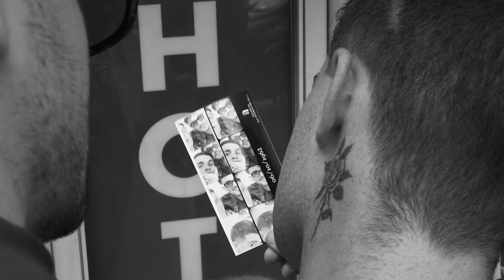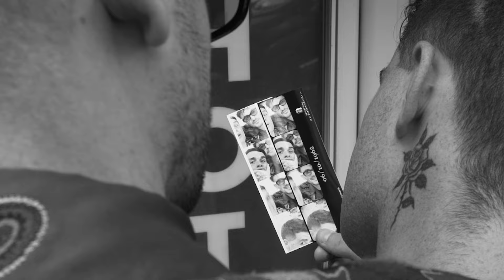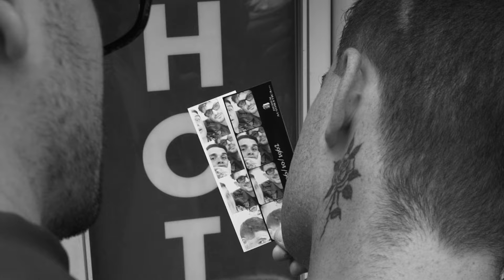Carl Brave, Pretty Solero - Fototessera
Music video by Carl Brave, Pretty Solero performing Fototessera.